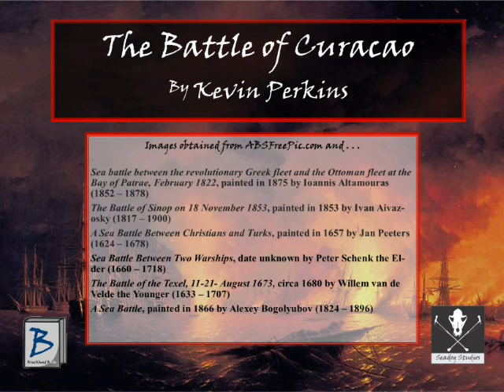The Battle of Curacao by Kevin Perkins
The audio for this piece was recorded at Seadog Studios in 2014 for the the Seadog Slam’s CD entitled “The Call.”  The CD, which includes twenty-seven other pirate poems and songs, is available at seadogstew.com.  This video was produced at Seadog Studios using images from ABSFreePic.com and the Public Domain.  These include "Sea battle between the revolutionary Greek fleet and the Ottoman fleet at the Bay of Patrae, February 1822," painted in 1875 by Ioannis Altamouras (1852 – 1878);  "The Battle of Sinop on 18 November 1853," painted in 1853 by Ivan Aivazosky (1817 – 1900);
"A Sea Battle Between Christians and Turks," painted in 1657 by Jan Peeters (1624 – 1678); "Sea Battle Between Two Warships," date unknown by Peter Schenk the Elder (1660 – 1718); "The Battle of the Texel, 11-21- August 1673," circa 1680 by Willem van de Velde the Younger (1633 – 1707); and "A
Sea Battle," painted in 1866 by Alexey Bogolyubov (1824 – 1896).